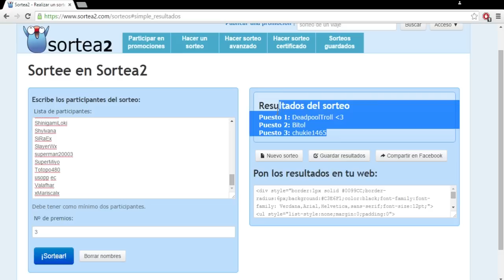Resultado del Sorteo de Skins!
¿Como puedo ayudar a crecer esta página tan zukhulemta? ( ͡° ͜ʖ ͡°)

Recuerden que el ganador debe reclamar su premio para el 1 de Julio, de no hacerlo pasará a manos del 2°, pero si no ha reclamado ese premio para esa fecha tampoco se lo daré al tercero :P